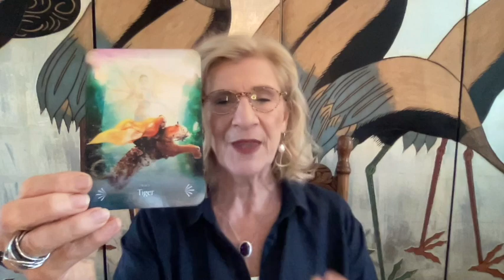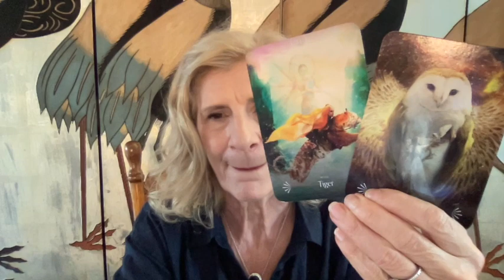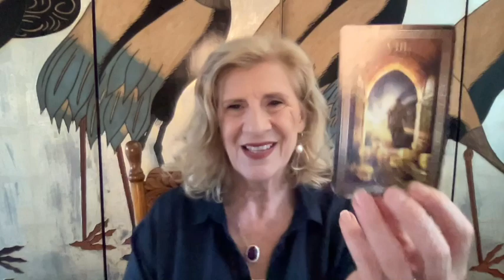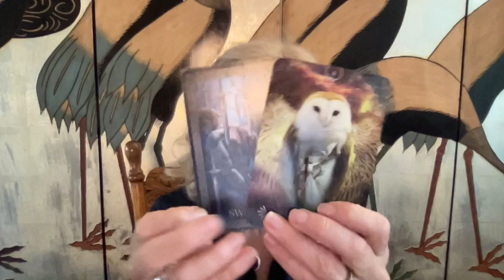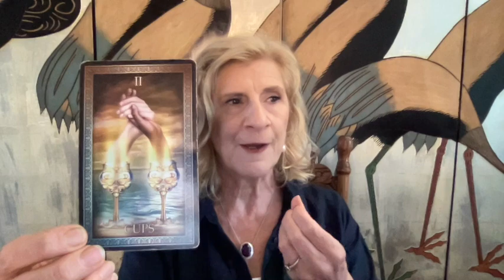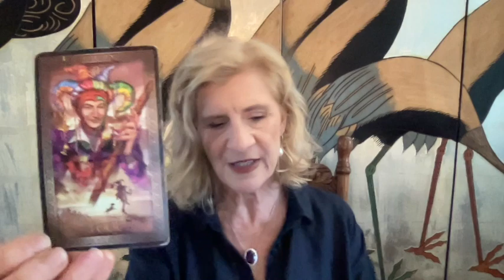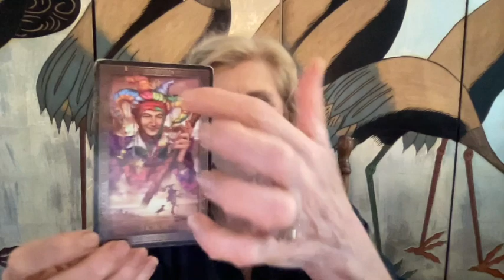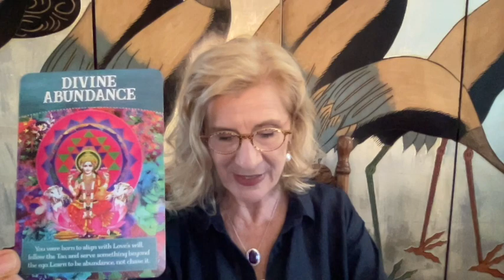LEO NOVEMBER 2022 ~ A DYNAMIC - EXPLOSIVE MONTH - MAKE DECISIONS QUICKLY!!!!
Leo tarot reading for November 2022